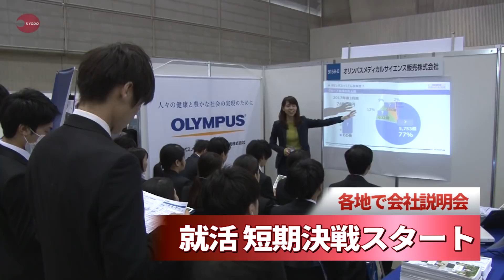就活、短期決戦スタート 各地で会社説明会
2019年春に卒業予定の大学3年生らに向けた主要企業による会社説明会が1日解禁となり、就職活動が本格的に始まった。経団連の指針は面接などの選考活動解禁を6月1日と規定し、学生の企業研究などの準備期間が3カ月の短期決戦となる。正式な内定の解禁は10月1日で、3年続けて同じスケジュールとなった。